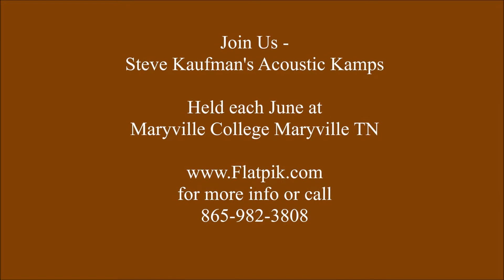June 15 Keith Yoder's Jam Class performs at Steve Kaufman's Acoustic Kamps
Keith Yoder's Jam Class performs at Steve Kaufman's Acoustic Kamps in Maryville TN. Held each June in the foothills of the Great Smoky Mountains at Maryville College.